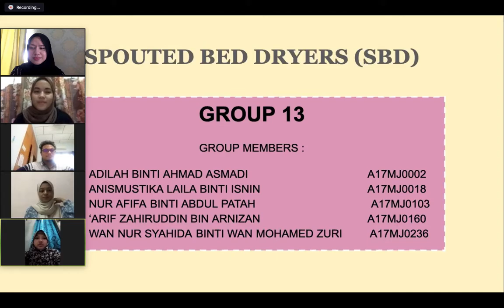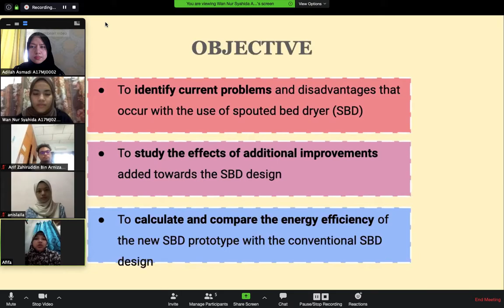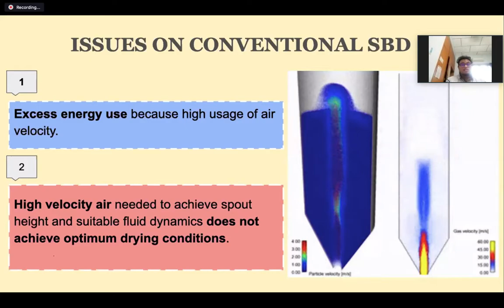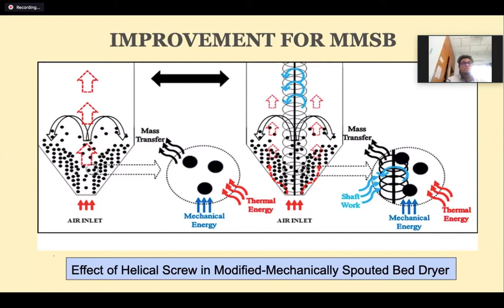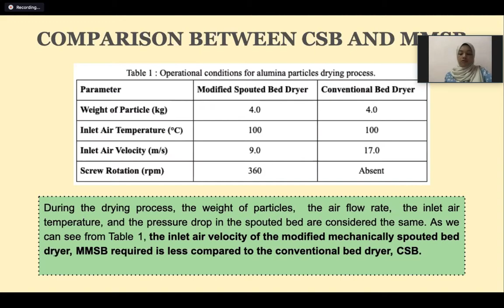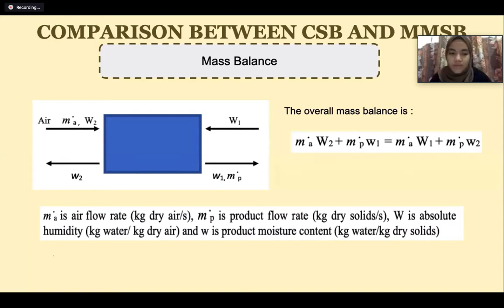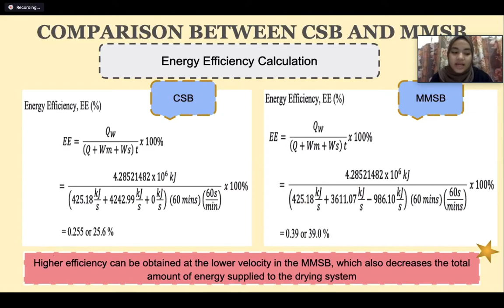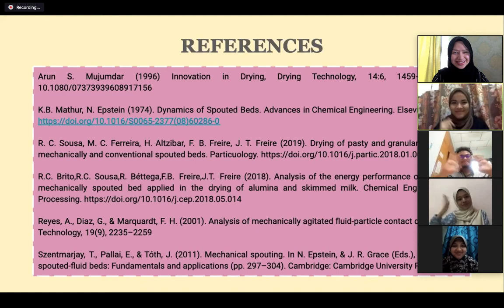Group 13 - Spouted Bed Dryer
Mini Project pre-recording for SMJC 3283: Separation Processes 2